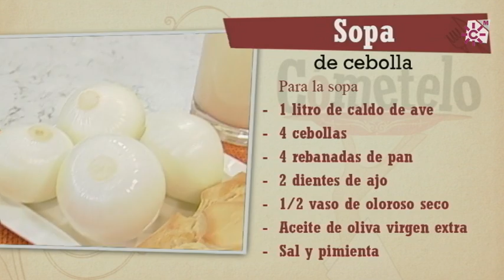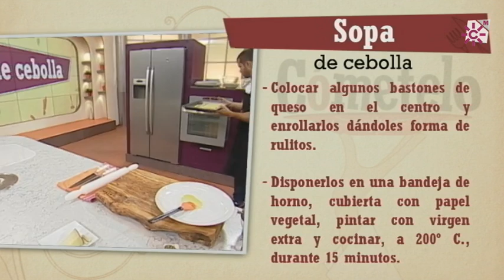Repaso Sopa de cebolla y Bastones de pan y queso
INGREDIENTES:
Para la Sopa de cebolla:
4 cebollas
4 rebanadas de pan
2 dientes de ajo
1/2 vaso de oloroso seco
1 litro de caldo de ave

Para los Bastones de Pan y Queso:
200 g. de harina
150 g. de queso para rallar
Orégano, ajonjolí
50 g. de virgen extra
60 g. de agua

ELABORACIÓN:

Para la sopa de cebolla freír las rebanadas de pan, en aceite de oliva virgen extra, hasta dorar. Apartar y reservar.
Cortar las cebollas en juliana y rehogarlas, en el mismo aceite y con los ajos laminados. Cocinar a fuego medio hasta que tomen color.
Para la masa de los bastones mezclaremos en un cuenco los 200 g. harina, unos 60 g. de agua, 50 g. de aceite de oliva virgen extra y un pellizco de sal. Amasaremos con las manos hasta conseguir una masa homogénea.
Para continuar con la sopa de cebolla, verter el vino y dejar que evapore el alcohol.
Agregamos las rebanadas de pan frito y vertemos el caldo de ave. Dejar hervir suavemente 15 minutos. Pasado este tiempo, probar de sal y triturar la sopa hasta obtener una crema fina.
Estirar porciones de la masa con un rodillo sobre papel vegetal. Espolvorear ajonjolí y orégano en el interior y poner un bastoncito de queso. Enrollar, pintar con aceite y disponer en la bandeja de horno cubierta con papel vegetal. Cocinar a 200º unos 15 minutos aproximadamente.
Servir la sopa con daditos de queso y acompañada de los bastones.